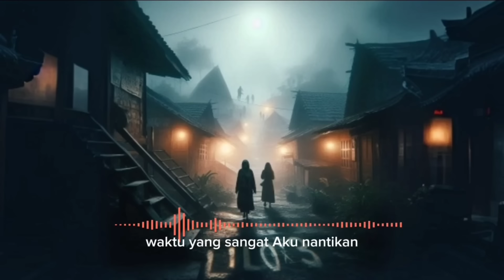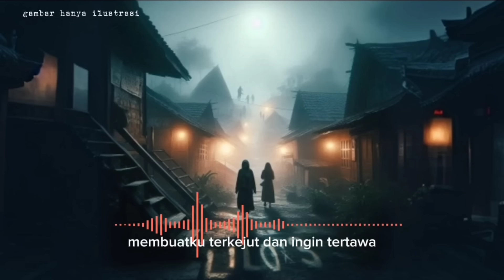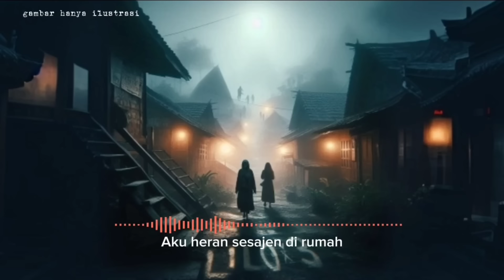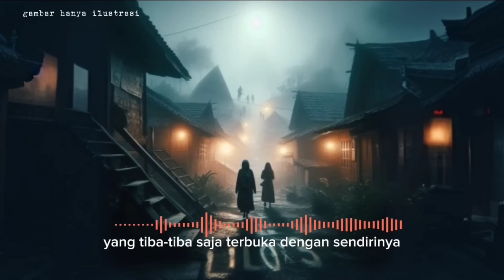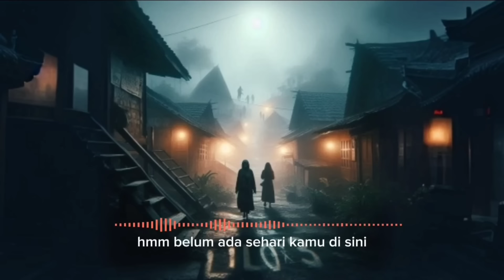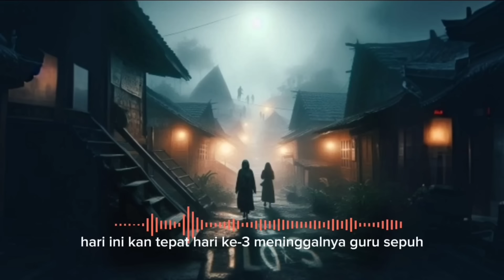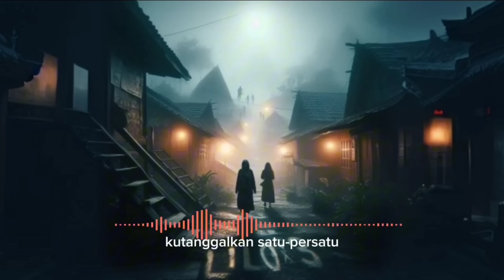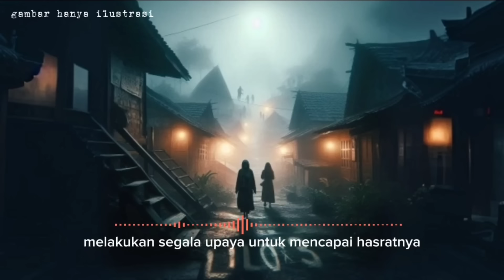Ritual Penyatuan Jiwa di Desa Semulih || Weton Aos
story by Reni Sukesti